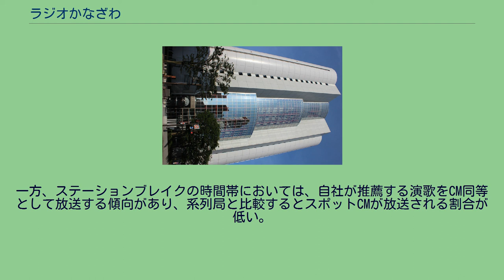ラジオかなざわ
ラジオかなざわが入居する北國新聞会館。
屋上に送信アンテナがある 株式会社ラジオかなざわは、石川県金沢市およびその周辺地域を放送区域として超短波放送（FM放送）を行っている特定地上基幹放送事業者である。
北國新聞系列のコミュニティ放送局で、同一の愛称でコミュニティ放送を行っている。
サービスエリアは、金沢市と周辺の市町（羽咋市の一部、および富山県高岡市、小矢部市、砺波市、南砺市の一部）。
金沢市内でも数少ない高層建物からの送信であるため、小出力ゆえの受信可能エリアの狭さに悩まされるケースが多いコミュニティFMの中では良好に受信できる部類にある。
また、金沢ケーブルおよびUSEN、金沢東部環状道路のトンネル区間ではラジオかなざわの再送信を実施している。
ただ、金沢ケーブルによる同局の再送信の周波数は78.6MHzであるため加入世帯内やケーブルからの漏洩が起きるところではFMかほく（78.7MHz）と混信が多く発生している（特に内灘町と津幡町）。
また、放送エリアがほぼ重複する野々市市のえふえむ・エヌ・ワンとは対象リスナーの差別化などを行なっているが、競合同然の関係にある。
旧野々市町時代には町内のスポーツクラブ「V10野々市」にサテライトスタジオを設置し、『ヴィテンサテライトスクエア』・『サンデー・スタイル・カフェ』などの一部生ワイド番組を放送していた。
2016年4月1日からは、JCBAインターネットサイマルラジオでも配信を開始し、姉妹局のラジオこまつ、ラジオななお、ラジオたかおかでも同様に配信を開始した。
ただし、夜間の音楽番組などは聴くことができない。
対象とするリスナーは、主に中高年層。
地域に密着した情報や演歌、歌謡曲の音楽番組を多く編成。
自社制作番組以外の放送時間はミュージックバードから番組配信を受けているが、早朝（平日6時以前、土日7時以前）ならびに夕方以降（平日17時以降、土日18時以降）はコミュニティ放送向けの個別番組を一切ネットせず演歌の音楽番組が放送される。
なお、祝日（2013年9月以降）、ゴールデンウィーク（4月29日から5月5日まで）、お盆（8月11日から8月16日ごろまで）、ならびに年末年始（12月29日ごろから1月4日ごろまで）は自社制作のワイド番組が放送休止となっている（当該期間は平日も休止）。
同じく北國新聞系列の石川県内にあるラジオこまつ・ラジオななお、富山県高岡市のラジオたかおかの姉妹局を持っている。
特に石川県内の2局とはネットワークを組み、番組の相互交換やネットを行っている。
2012年10月1日からはラジオたかおかへのネット番組を開始。
ラジオたかおかでは平日の昼間と夕方のワイド番組をネットし、さらに2015年7月1日、月～木曜のラジオたかおかでの自社制作ワイド番組打ち切りに伴い、平日昼間のワイド番組のフルネットを実施している。
一方、自社制作番組は近年減少傾向にある。
自社制作番組の比率は、エフエム石川と並び北陸地方では最低水準にある。
特に、ワイド番組が休止する祝日や年末年始は自社番組がほとんど放送されない場合が多い（系列局でも同様の傾向にある）。
2022年1月時点。
太字は生放送の番組で、祝日・ゴールデンウィーク・お盆・年末年始は休止となる。
2022年時点。
ラジオかなざわでは日曜日の深夜帯に放送を休止している（0:00 - 5:00）。
以前は石川県内のコミュニティ放送局で唯一であったが、えふえむ・エヌ・ワンも2018年から日曜日の深夜帯に放送を休止している。
オープニングやクロージングが一切放送されず、定時に突如終了や開始される形態となっている。
なお、放送休止時間帯は完全停波とならず、無音状態となっている。
また、月曜日から土曜日まで、一部の時間帯において時報を流している。
一方、ステーションブレイクの時間帯においては、自社が推薦する演歌をCM同等として放送する傾向があり、系列局と比較するとスポットCMが放送される割合が低い。